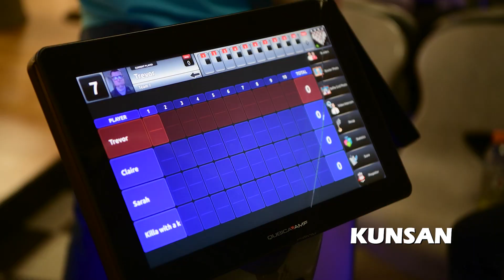AFN Kunsan - Archangel Winterfest